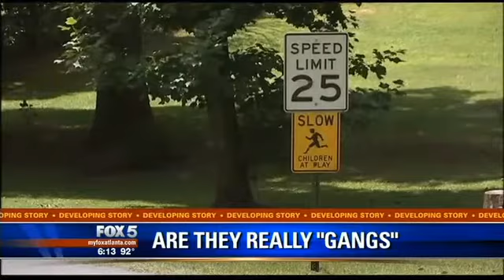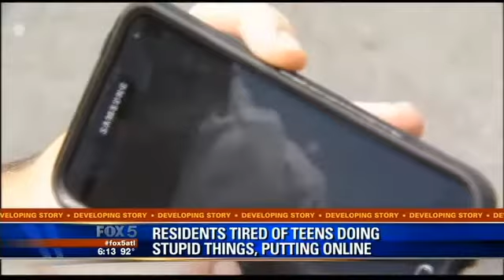Video of "Gang" Beating in Monroe County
here's an interesting question going around the city of Forsyth in Monroe County, after cell phone video of a brutal beating was made public this week.

When is a gang a gang?

The victim in the beating says he was beaten by gang members.

The suspects regularly identify themselves as being in a gang in social media posts.

And so, for Monroe County Sheriff's investigators, that's enough.